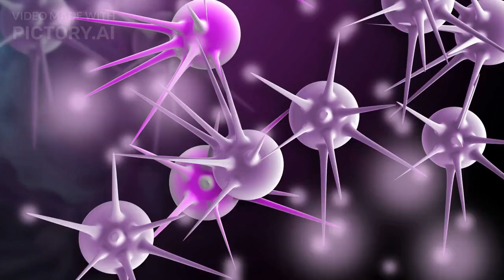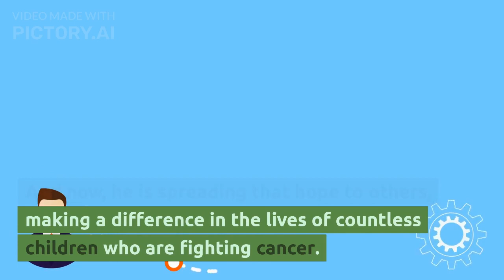Jasmier Survives Cancer. A Short Story of Hope.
Relax and enjoy the story.  Stay a while and listen.  Please Like/ Sub / Share